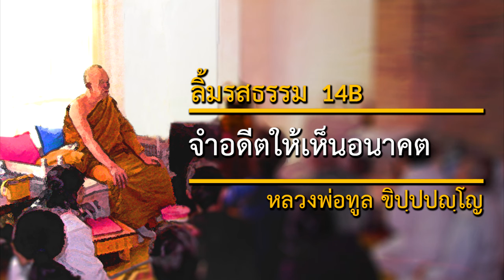จำอดีตให้เห็นอนาคต (14B) | ลิ้มรสธรรม | หลวงพ่อทูล ขิปฺปปญฺโญ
วันที่: 23 ตุลาคม 2532
สถานที่: วัดป่าบ้านค้อ จังหวัดอุดรธานี ประเทศไทย
เทศน์โดย: หลวงพ่อทูล ขิปฺปปญฺโญ (พระปัญญาพิศาลเถร)

เนื้อหาในเทศน์กัณฑ์นี้:
จำอดีตทำไม, สัญญา, เพื่อพิจารณาว่า อดีตเป็นอย่างนี้ ดังนั้นปัจจุบัน อนาคต ชาติหน้าก็เป็นอย่างนี้

2645 Lincoln Way,
San Francisco, California 94122